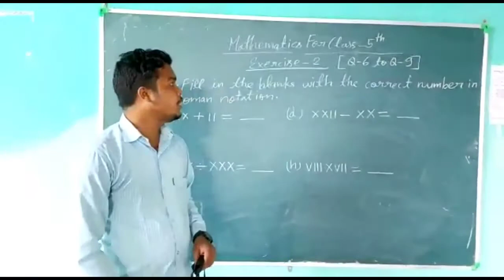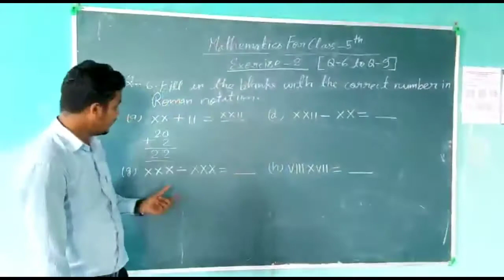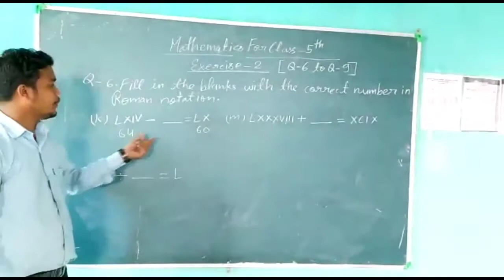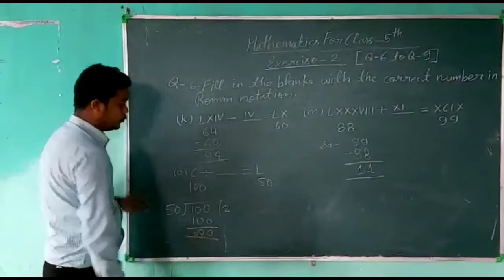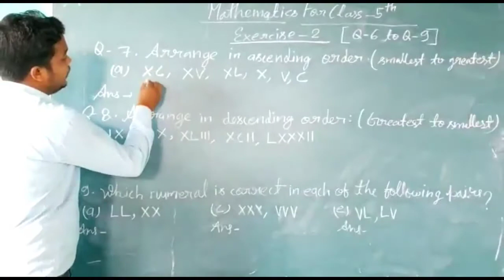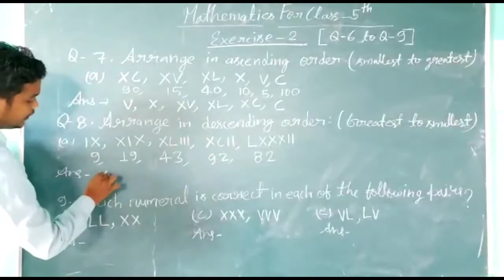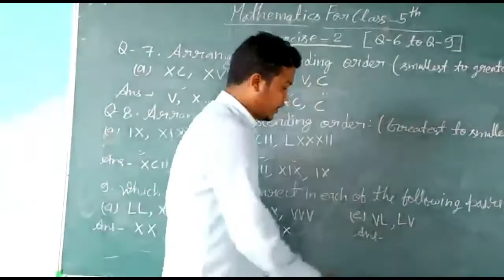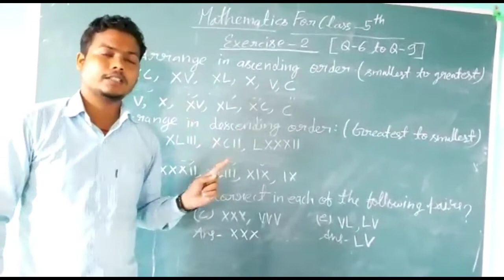CBSE CLASS-5TH, SUBJECT- MATHEMATICS, EXERCISE- 2, Q.NO.6 TO Q.NO. 9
BY AKASH SIR ( MATHEMATICS )